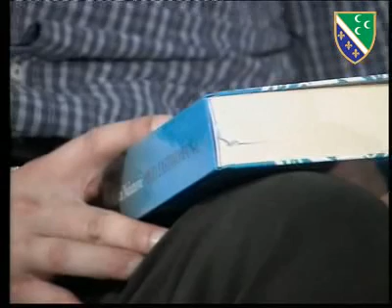FOKUS - Hasan Nuhanović i Samir Tandir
Hasan Nuhanović, prevodilac UN-a u zaštićenj zoni Srebrenice u vrijeme rata govori o umiješanosti Međunarodne zajednice u genocidu koji se dogodio nad Bošnjacima u Srebrenici, pred očima holandskog bataljona.